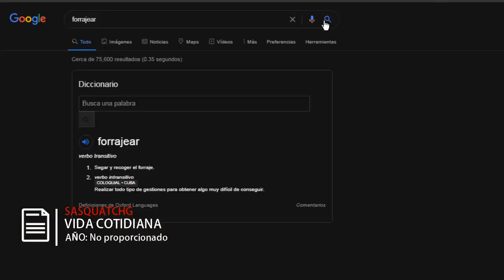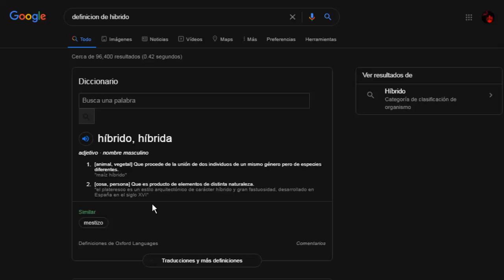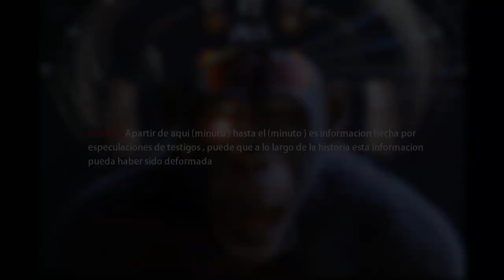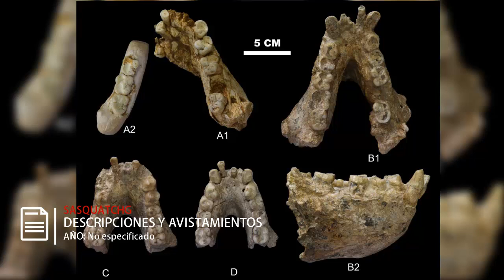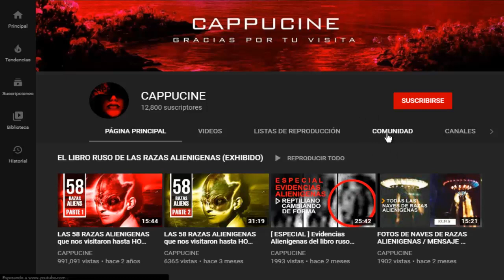¿que pasaria si no existieramos? ¿que raza seria la dominante?